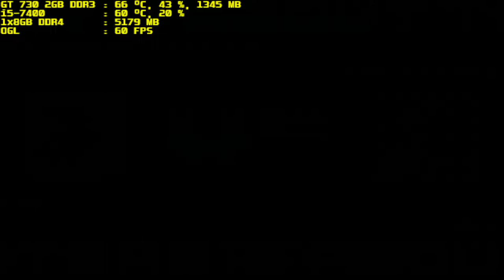mugen 1.1 blue arena mery magus vs matou